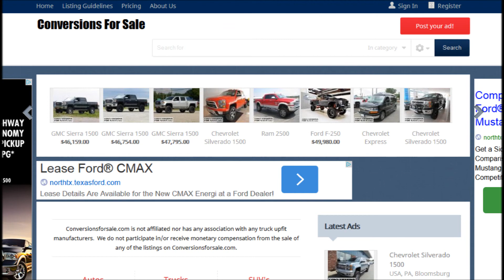Ford Transit Conversion Vans For Sale Pennsylvania